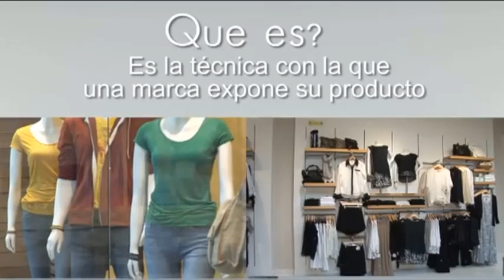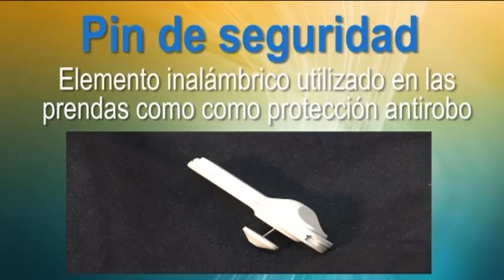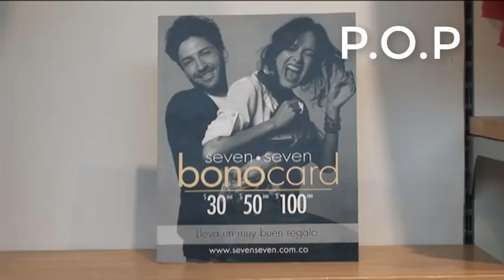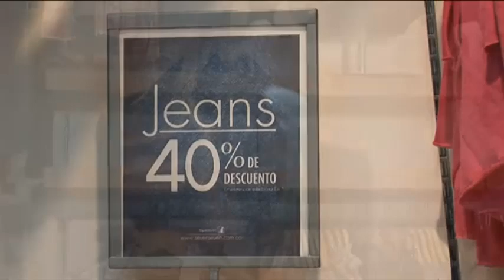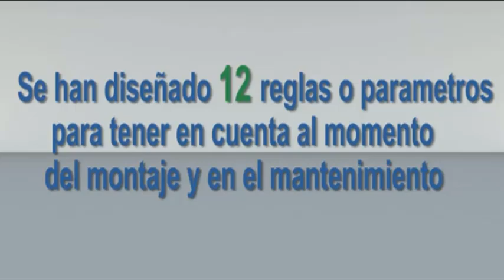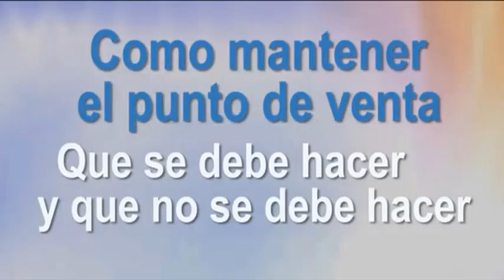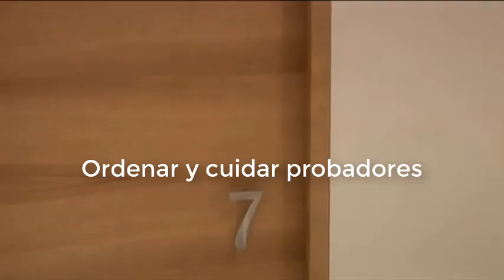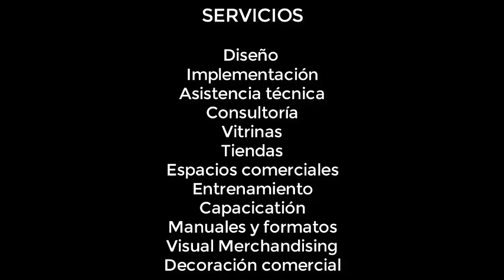MANUAL DE VISUAL MERCHANDISING por Caroling Flórez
Un manual de visual merchandising es el lineamiento o formato específico para una marca, de acuerdo a sus necesidades según la propia realidad de tienda, tipo de producto, ocasión de uso y lo más importante styling de marca.
Por favor toma en cuenta que cada tienda o boutique es DISTINTA algunas reglas puedes aplicar y otras se modifican según la estrategia o criterio comercial.

Si tu marca aún no tiene un manual de visual merchandising o deseas renovarlo y actualizarlo puedes llamar o escribir:
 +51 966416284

Soy Caroling Flórez y estoy feliz de servirte en todo lo que pueda sumar a tu empresa.
* Asesoría y consultoría virtual a todo el mundo.
* Cursos virtuales vía zoom 100% presenciales de visual merchandising, store planning y escaparates que vendan.
* Capacitaciones corporativas.
* Diseños comerciales en 3D store planning y visual merchandising.
* Manuales generales y propios de visual merchandising.